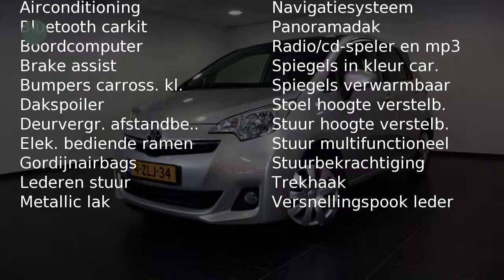Toyota Verso-S 1.3 VVT-I ASPIRATION (Panodak, Navigatie, Trekhaak)